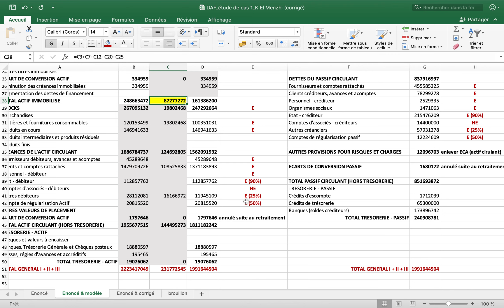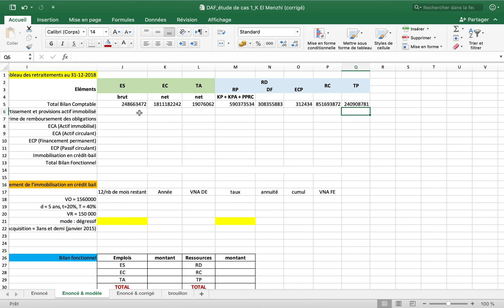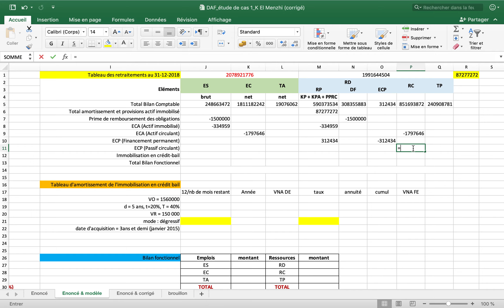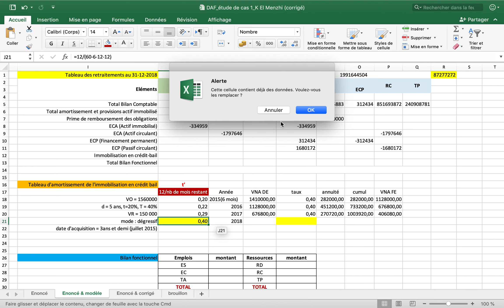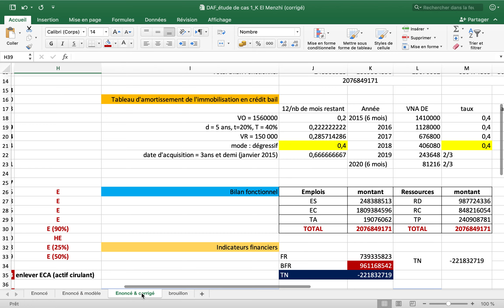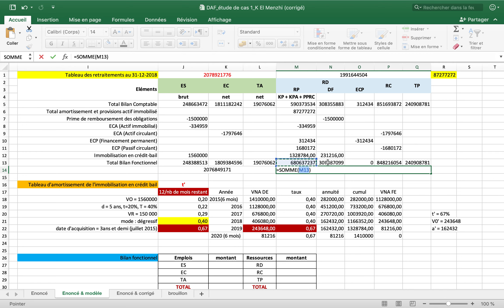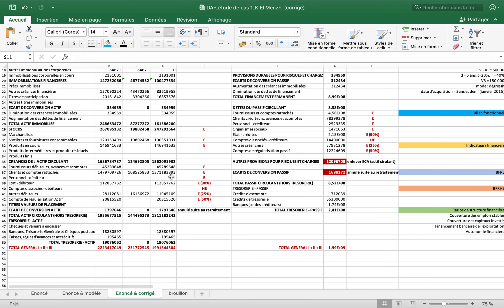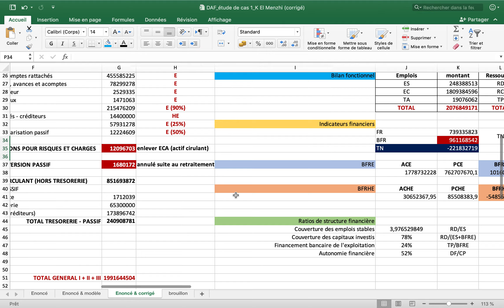Vidéo Approche fonctionnelle 2020 03 26